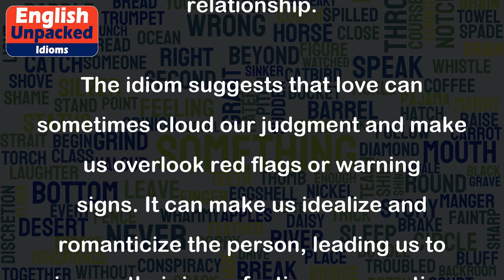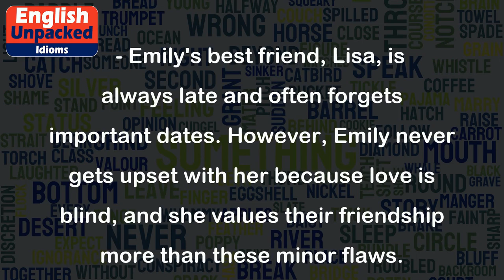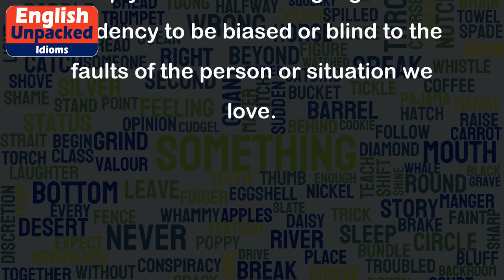Love is blind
The idiom "Love is blind" is a common expression used to describe the phenomenon of being unable to see or recognize the faults or flaws in someone you are deeply in love with. It implies that when we are in love, we tend to overlook or ignore negative aspects of the person or the relationship.
The idiom suggests that love can sometimes cloud our judgment and make us overlook red flags or warning signs. It can make us idealize and romanticize the person, leading us to ignore their imperfections or negative qualities.
Here are a few examples to illustrate the usage of this idiom:
1. Example of romantic love:
   - Sarah is completely infatuated with her new boyfriend. Despite his frequent mood swings and lack of ambition, she believes he is perfect. Love is truly blind.
2. Example of parental love:
   - Despite his son's constant troublemaking and rebellious behavior, John continues to defend and support him. Love is blind, and John fails to see his son's faults.
3. Example of friendship:
   - Emily's best friend, Lisa, is always late and often forgets important dates. However, Emily never gets upset with her because love is blind, and she values their friendship more than these minor flaws.
4. Example of love for a pet:
   - Even though his dog, Max, chews on furniture and barks excessively, Mark showers him with affection and ignores these misbehaviors. Love is blind, and Mark can't see Max's faults.
In all these examples, the idiom "Love is blind" emphasizes how love can make us overlook or downplay the negative aspects of someone or something we deeply care about. It highlights the tendency to be biased or blind to the faults of the person or situation we love.